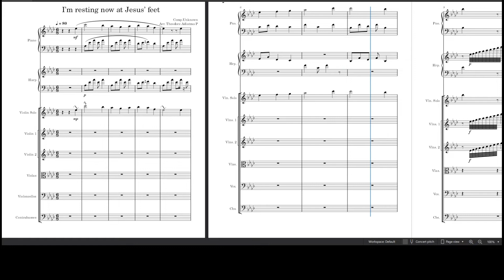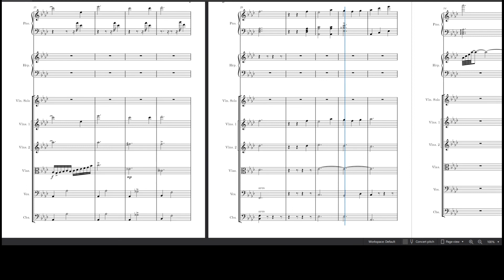I'm Resting now at Jesus' feet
First time using Musescore.
Not bad...